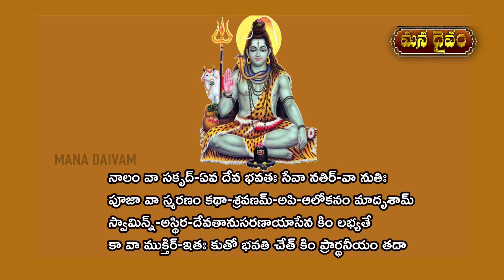ప‌ర‌మ‌శివుడు నీ భ‌క్తికి మెచ్చాలంటే ఏం చేయాలి? | Shivananda Lahari | Nittala Kiranmayi | Mana Daivam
ప్ర‌తి భ‌క్తుడిని ప‌ర‌మ‌శివుడు కాపాడుతాడ‌ని, ప్ర‌త్యేకంగా స్వామి వారికి మూడు కోరిక‌లు అంద‌రూ కోరుకోవాల‌ని, మోక్షం కోసం స్వామికి ఎటువంటి పూజ‌లు చేయాలో త‌దిత‌ర విష‌యాలు ల‌లితాదేవి ఉపాస‌కులు నిట్ట‌ల కిర‌ణ్మ‌యి గారు మ‌న‌కు ఈ వీడియోలో తెలియ‌జేస్తున్నారు.